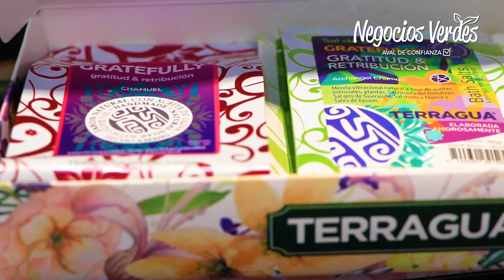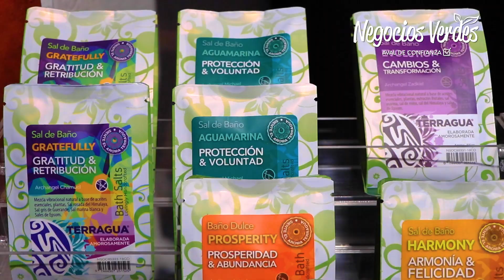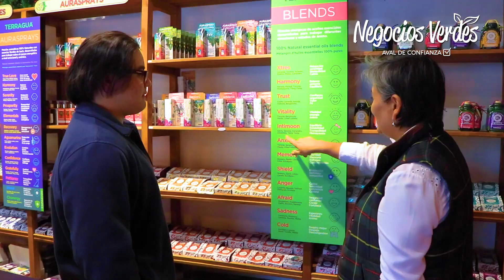Terragua - Negocios Verdes